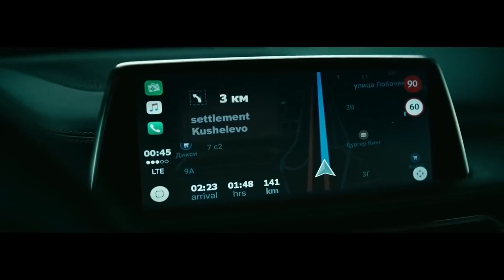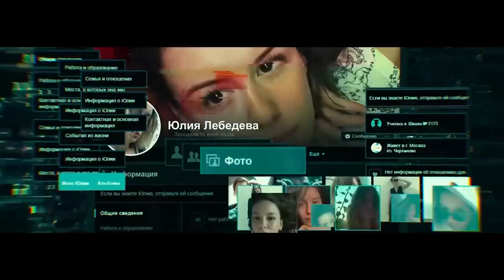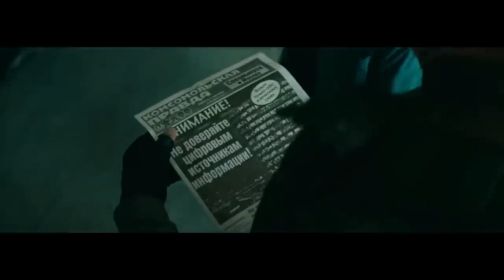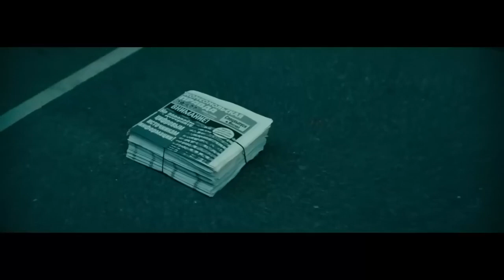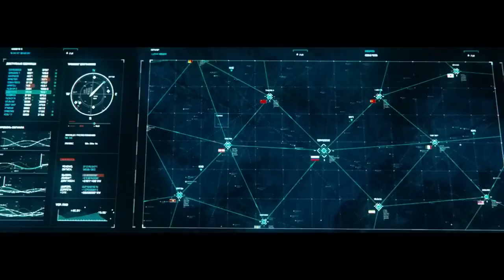Aquaman 2 action movie/ pa follow and Subscribe thank you😄